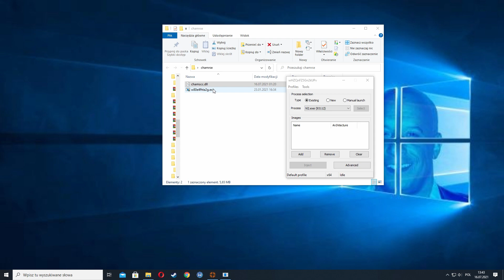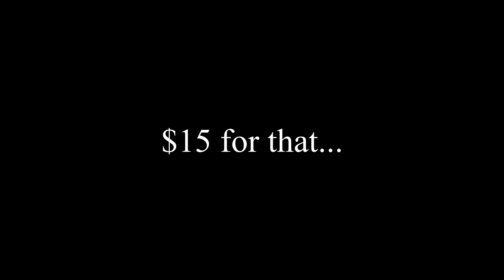TF2 pwning walls with chams.cc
1 hour of my life wasted for this
I'd rather use lmaobox free than that pasted shit
the projectile aimbot is like 10 times worse than NaCl

Yes i know it says Directx 9.0+